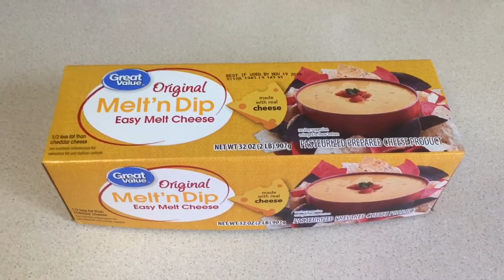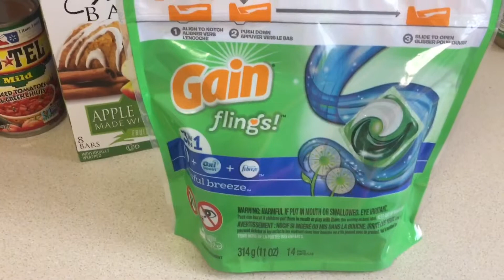Mini Walmart haul (84)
Today’s video is a mini Walmart grocery haul! Can you catch the hint about a certain item in today’s video